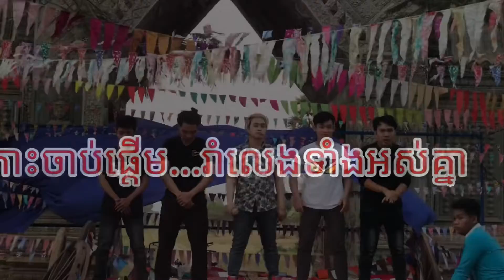អ៊ួតតិចហ្នឹង - សឹម សុវណ្ណារ៉ុង - លេីកនេះប្លែកខ្លាំង យកក្រុមរាំមកជាមួយ - រាំកក្រេីកឆាក (ខេត្តក្រចេះ)